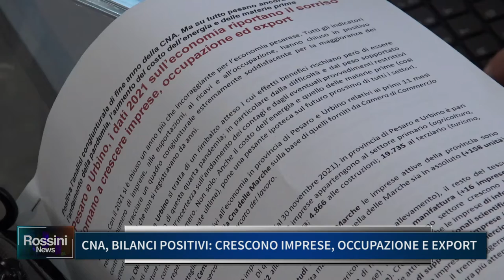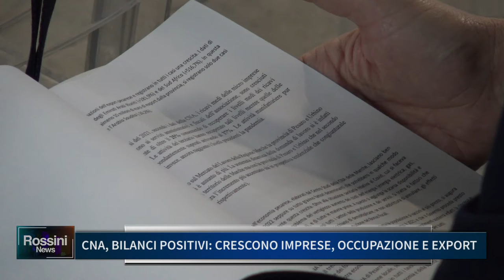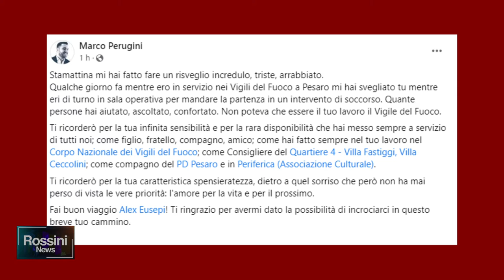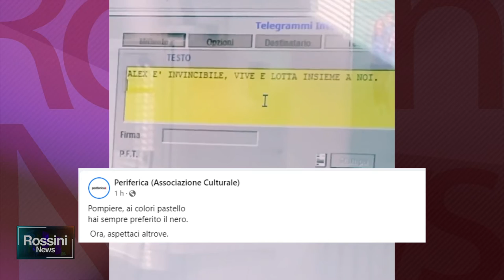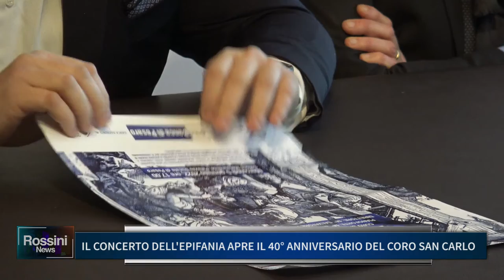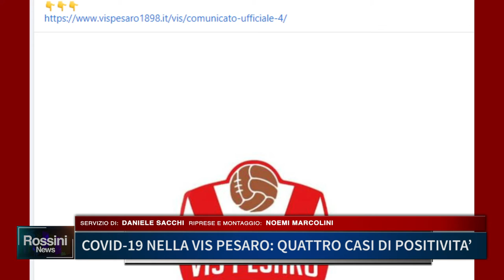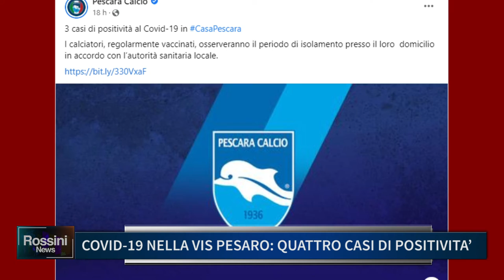ROSSINI NEWS 4 GENNAIO 2022